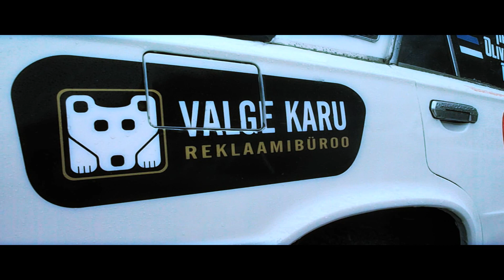Kolme Kandi Karikas 2013(I etapp) Rahvakross tagavedu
Esiviisik:
1.Ugis Banders
2.Ardo Kuus
3.Sigmar Tammemägi
4.Oliver Ojaveer
5.Sulev Kiilo